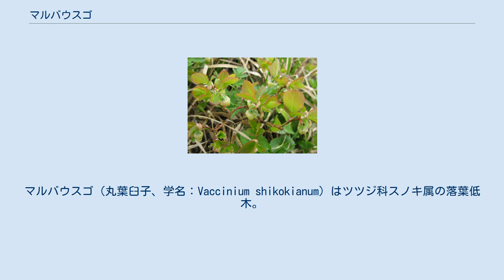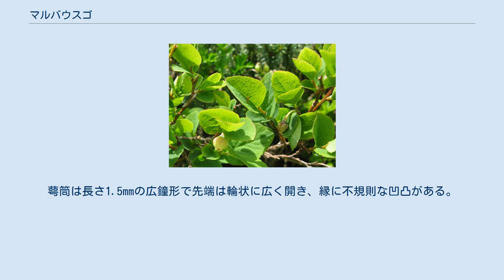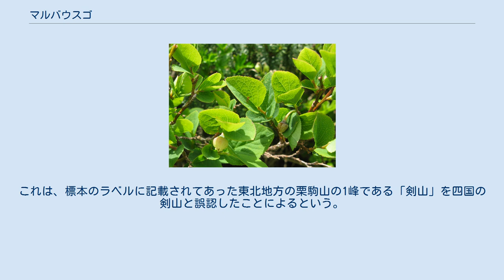マルバウスゴ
マルバウスゴ（丸葉臼子、学名：Vaccinium shikokianum）はツツジ科スノキ属の落葉低木。
別名、シコクウスゴ、ナンブクロウスゴ。
 樹高は20-100cmになる。
若い枝には稜が4個あり、緑色または栗色で、毛は無い。
葉は長さ0.5-1mmの葉柄をもって互生する。
葉身は広楕円形、卵円形または円形で、長さ1-3cm、幅1-2.5cmになり、先端に小さい突起がある。
葉の両面は無毛で、葉の縁全体に先端が毛状になる細鋸歯があるのが特徴。
近縁のクロウスゴには、葉の下部の縁に1-4個の小さな鋸歯があるか、多くは鋸歯が無い。
新枝の葉腋に長さ3-5mmの花柄をもつ1個の花を垂れ下がってつける。
萼筒は長さ1.5mmの広鐘形で先端は輪状に広く開き、縁に不規則な凹凸がある。
花冠は長さ5mmあり、つぼ形で先端は浅く5裂し、先は鈍く反曲する。
花冠の色は、緑白色になり、しばしば赤みを帯びる。
果実は径約1cmの球状の液果で、黒紫色に熟す。
果実は食用になる。
 日本固有種。
本州の中部地方の日本海側、山形県から富山県にいたる鳥海山、月山、飯豊山、谷川岳、朝日岳などに分布し、高山の雪田わきに生育する。
 種小名 shikokianum 、別名でシコクウスゴとあるが、四国には分布しない。
これは、標本のラベルに記載されてあった東北地方の栗駒山の1峰である「剣山」を四国の剣山と誤認したことによるという。